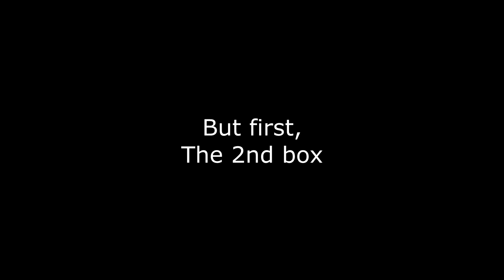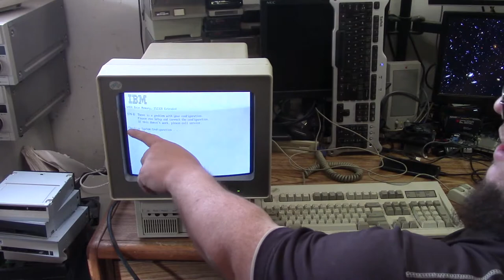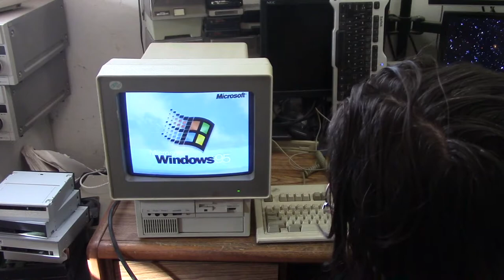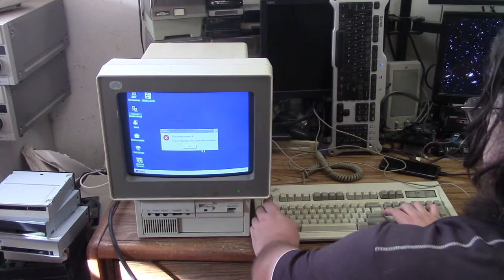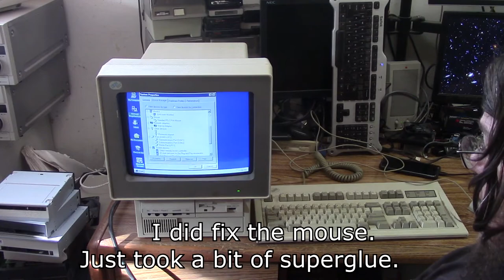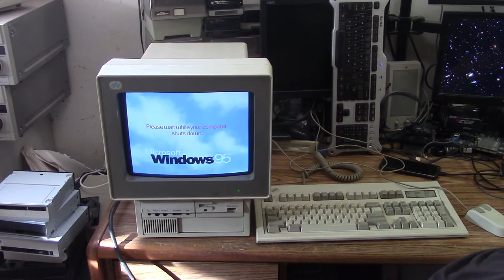Unboxing an IBM Eduquest 55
By chance, I got an IBM Eduquest model 55 for a very good price.  It arrived a few days ago, and I recorded me opening the box.  (not original, but still).

Hopefully this is the start of many new projects!  Feel free to chime in below with usage suggestions.  Asinine comments will be ridiculed.